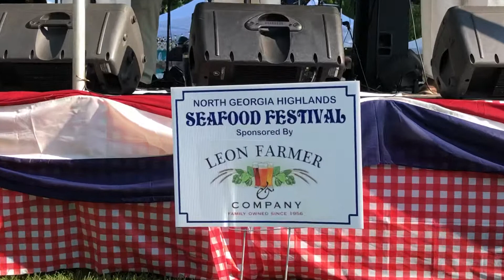The Gold Standard Band, Johnny b Goode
2019 North Georgia Seafood Festival